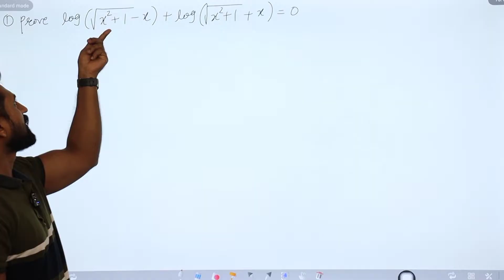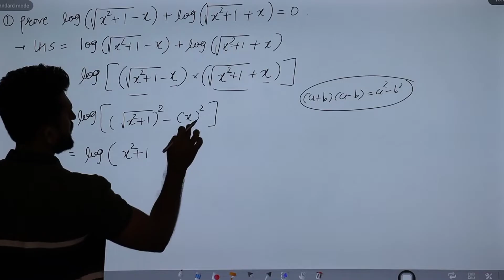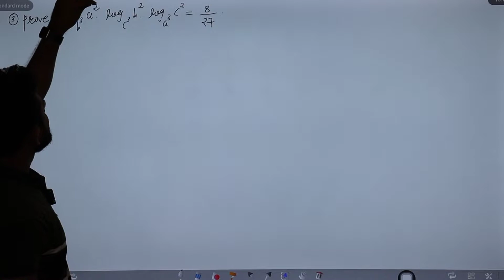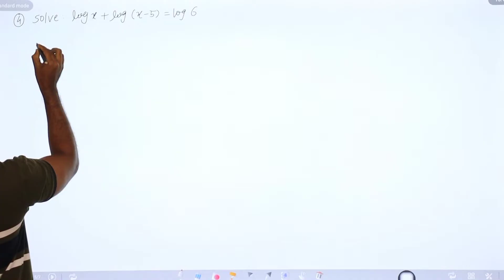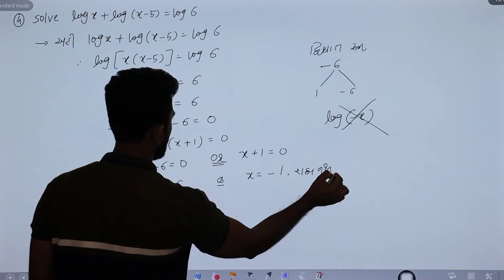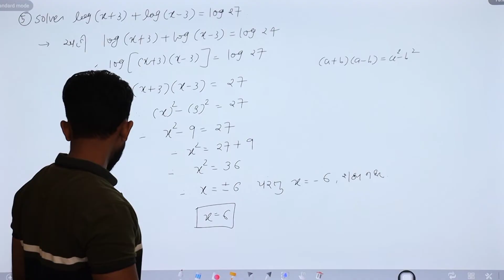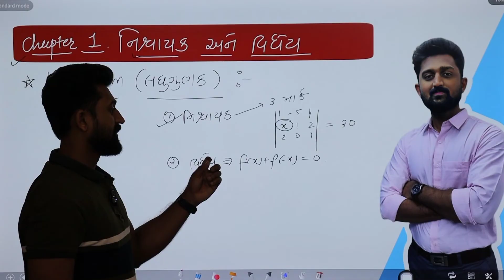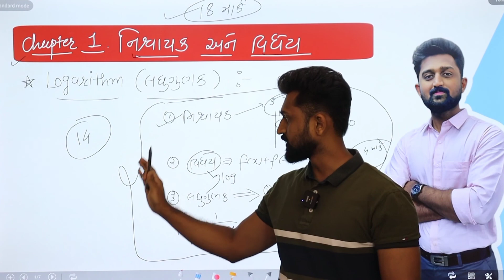Important Questions (3 Marks) Of Logarithm Chapter 1 Diploma Maths | Diploma Sem 1 Maths Logarithm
👉🏻 Also Search Related Topics On Youtube:-

diploma sem 1 maths

diploma sem 1 maths chapter 1

diploma sem 1 maths logarithm

gtu diploma sem 1 maths

gtu diploma sem 1 maths imp

gtu sem 1 maths imp

gtu sem 1 maths determinants

gtu 1st sem maths important questions

gtu diploma 1st sem maths

gtu diploma 1st sem maths Logarithm

gtu diploma 1st sem mathematics

gtu diploma computer engineering syllabus 1st sem

gtu diploma chemical engineering syllabus

diploma sem 1 maths determinants